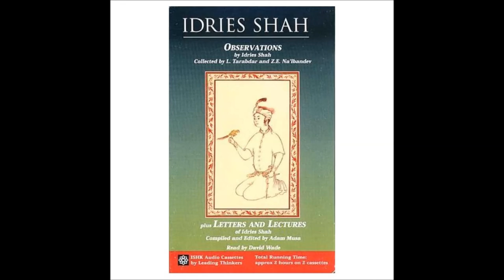Observations by Idries Shah part 1 of 2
Collected By Lindsi Tarabdar & Z.E. Na'lbandev

LETTERS AND LECTURES OF IDRIES SHAH

Compiled And Edited By Adam Musa

Idries Shah, Read by David Wade, ISHK Audiobooks, 1998

According to the Sufis, human faculties, although perceptive, are limited: like a radio set which can receive only certain electromagnetic waves and not other parts of this band. The inability to transcend the barrier of limited senses explains human subjectivity. The Sufis assert that through familiarization with concepts, patterns of thought, and ideas that form part of their contemporary literature, one can learn to penetrate beyond this apparent reality. In this tape set, the listener will experience the unique quality of this material. Shah's Observations is a fine example of the lucidity and humor prevalent throughout Idries Shah's more than thirty published works. Each observation is a gem of wisdom that can be returned to again and again for more insight. In Letters and Lectures the listeners will become familiar with the Sufi teaching-story and with some of the questions and answers exchanged between the Sufi teacher and his students. Running time: approx. 2 hours.